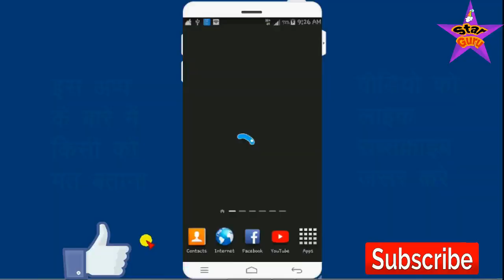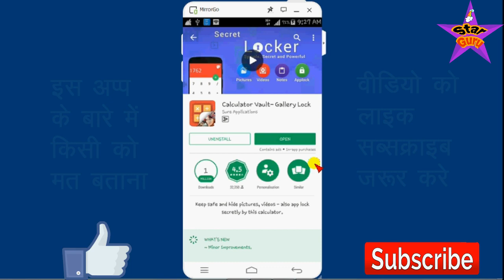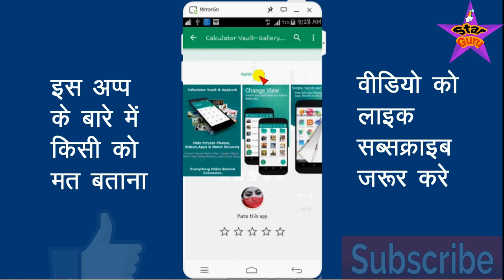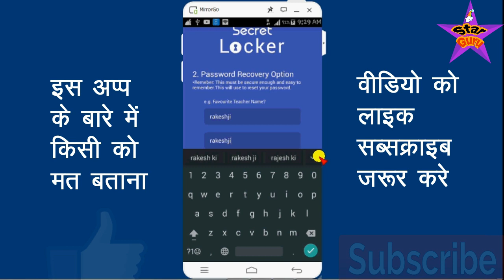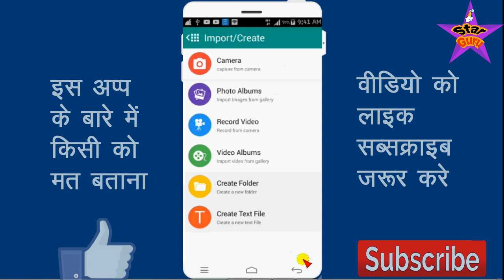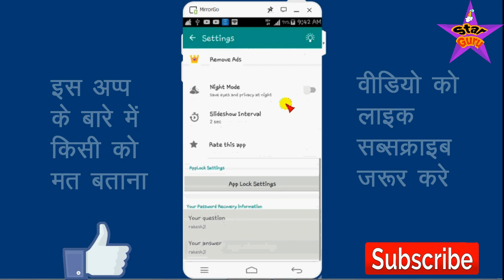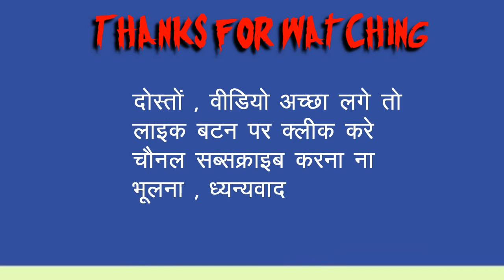पर्सनल फोटो वीडियो छुपाने का Best अप्प , कोइ नहीं समझ पाएगा इस ट्रिक को || चुपके से इनस्टॉल करलो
आज का वीडियो उन दोस्तों के लिए बहुत खास है जिनके मोबाइल में कुछ पर्सनल फोटो और वीडियो होते है दोस्तों आज के video में एक ऐसे अप्प के बारे में बताया गया है जिसकी मदद से आप अपनी पर्सनल चीजों को इस तरिके से छुपा सकते है किसी के बाप को भी मालूम नहीं चलेगा की आपके मोबाइल में कुछ खास है तो दोस्तों देखते रहिये विडियो और हां दोस्तों अगर आपको विडियो पसंद आये तो प्लीज लाइक और कमेंट जरूर करिये और अगर आपको किसी टॉपिक पे विडियो बनवाना है तो मुझे कमेंट बॉक्स में जरूर लिखिए